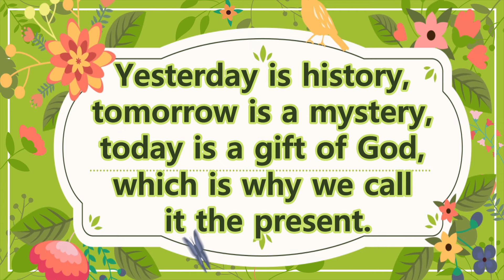2 Versatile Bags, Quick and Easy To Make At Home